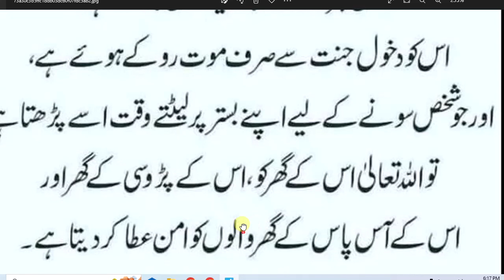daily Dua every Muslim//ہر نماز کے بعد آیت الکرسی اور سونے سے پہلے آیت الکرسی پڑھنے کے فائدے